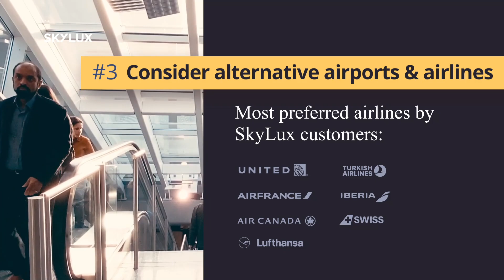How to Find Cheap Business Class Flights to Europe in 2023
Still searching for that low-priced business class deal to Europe? You can easily pay less for your business class flights to Europe by following these 5 steps and get cheaper flights immediately!

Before starting your research, you should decide on your desired destination in Europe. Afterward, keep in mind the following points from SkyLux Travel experts to find cheap business class flights to Europe in 2023:

#1 Book your ticket early enough – the chance you will find a cheap business class deal last-minute is relatively low. So, book your flight to Europe at least 2-3 months in advance!

#2 Be flexible with travel dates – choose dates when the fares are cheaper. If you're flexible, try looking a few days before or after the planned travel date. Additionally, the cheapest business class deals to Europe are in the early spring and late fall months.

#3 Consider alternative airports & airlines – cheaper business class fares can be found both for big airport hubs and smaller airports. Try looking for nearby airports or even nearby cities. The same applies to airlines. SkyLux Travel customers in 2022 preferred the following airlines: United Airlines, Lufthansa, Turkish Airlines, Air France, SWISS, Iberia, Air Canada.

#4 Plan a layover or stopover – adding a layover or stopover can be cheaper than getting a direct flight. Plus, you can discover and explore more European destinations.

#5 Get the help of an expert – you can save time, avoid hassle and get discounted business class flights to Europe in minutes. Leave the complicated travel planning to SkyLux Travel managers, and access to insider deals you won't find online and save up to 77%. Receive reliable 24/7 assistance from a

Whether you're planning a business class travel to popular European destinations like London, Paris, and Rome, or maybe you want to visit some hidden gems of Europe. SkyLux Travel managers will provide the cheapest business class deals to any European destination.